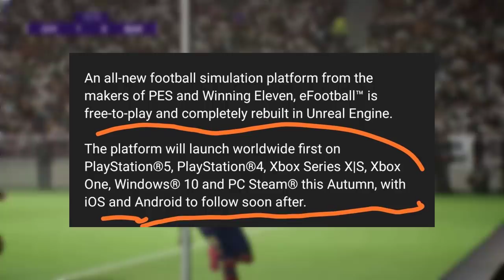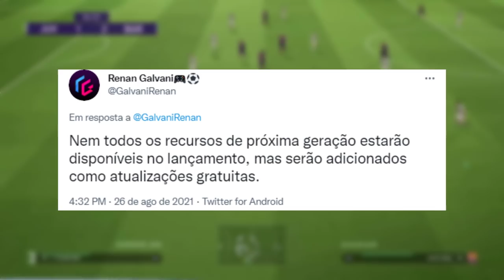PES 22 (EFOOTBALL) SAIU NOVIDADES! GRANDES MUDANÇAS GRÁFICAS, TIMES GENÉRICOS, LIGA LICENCIADA!